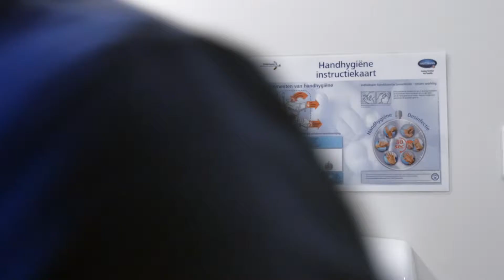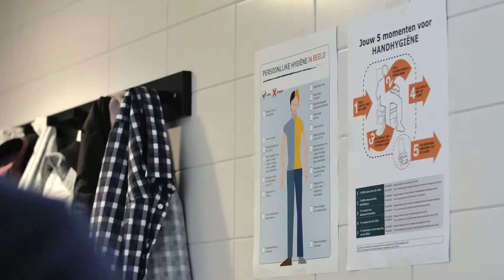Voor gedragsverandering heb je een lange adem nodig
Bij Zorggroep Almere hebben ze een vaste deskundige infectiepreventie en arts-microbioloog. Er is dus altijd aan aanspreekpunt voor vragen over hygiëne. Specialist ouderengeneeskunde Carola van Teunenbroek en verpleegkundige Henk de Bont vertellen hoe zij huiselijkheid en hygiëne combineren. Gedragsverandering vraagt een lange adem, maar volhouden en ondersteunen zijn volgens hen de sleutel tot succes.